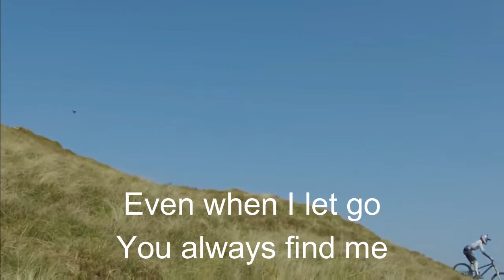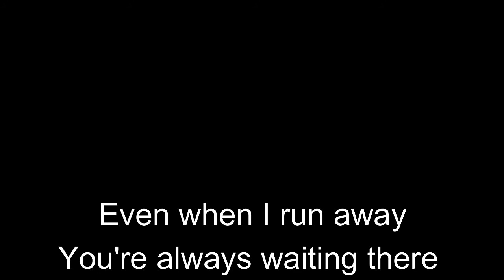Waiting there (Free Original Christian song - Meditative)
I composed this when I hit a hard crossroad in my life. I pray you find inspiration in the lyrics.